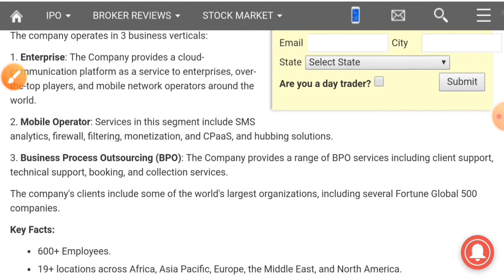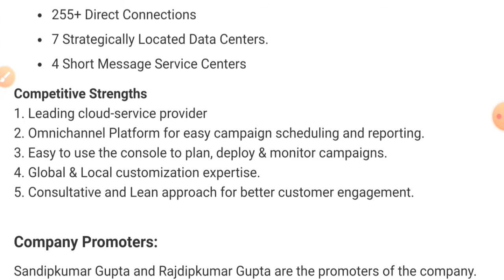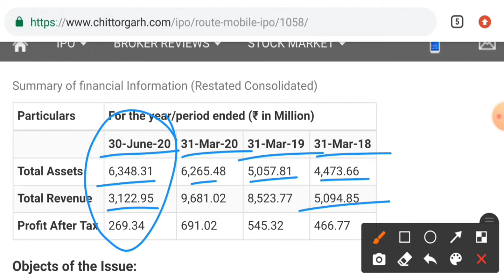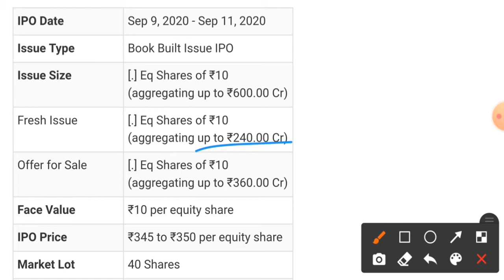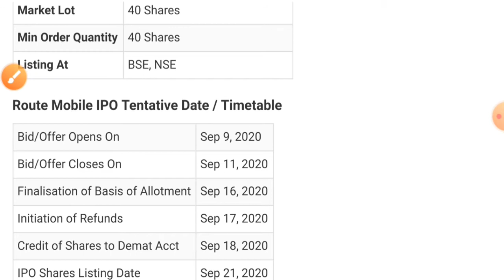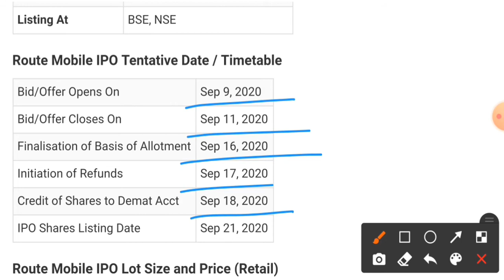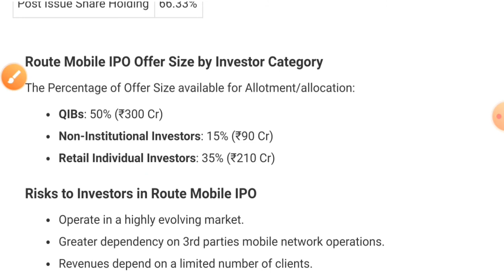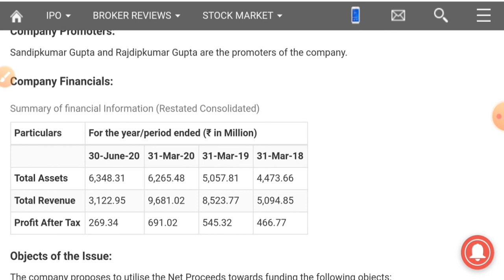Route Mobile IPO | Upcoming IPO 2020 | ROUTE MOBILE IPO DETAILS